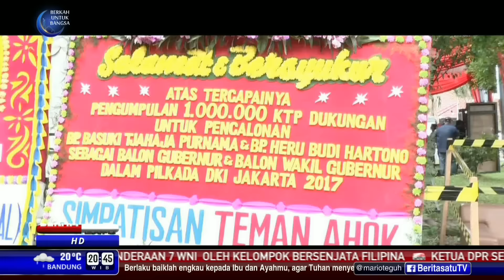The Headlines: Ahok Galau # 4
19 Juni 2016, Ahok mendapat dua berita bagus atau good news. Pertama, Teman Ahok mampu mengumpulkan satu juta KTP. Kedua, DPD Golkar DKI Jakarta menegaskan mendukung Ahok dalam pilkada tahun mendatang. Ikuti dialog The Headlines dengan topik Ahok Galau bersama Taufik Basari, Ketua DPP Partai Nasdem dan Andreas Pareira, Ketua DPP PDI Perjuangan. Hadir pula Singgih Widiyastono, salah satu pendiri Teman Ahok serta Budiarto Shambazy, wartawan senior Kompas.

Facebook.com/BeritaSatuTV
Youtube.com/BeritaSatu